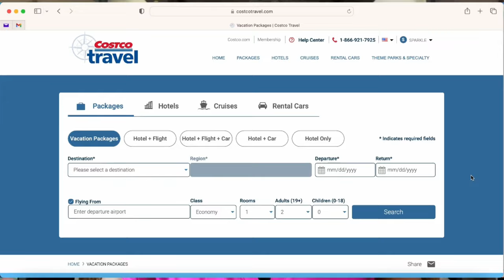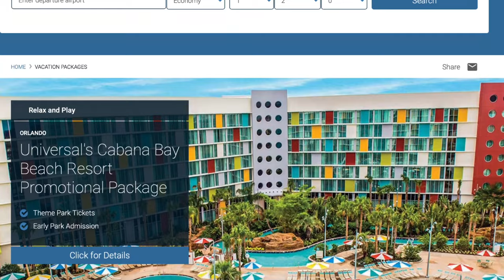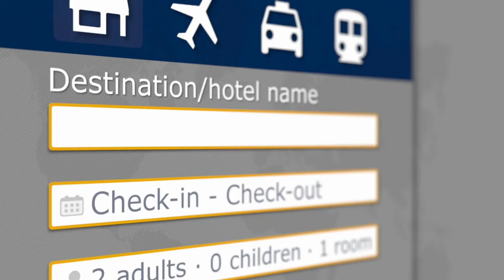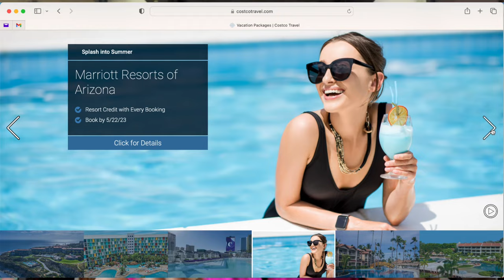Costco Travel: Pros and Cons - Is It Worth It? | Uncovering the Truth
In this video, I will be exploring everything you need to know about Costco Travel - your ultimate guide for budget-friendly vacations! From flights and hotels to rental cars and tours. I share insider tips that will make your travel dreams a reality. With Costco's reputation for quality and affordability, you can trust that your vacation will be unforgettable but beware of some of the pitfalls when booking.

Travel Essentials: